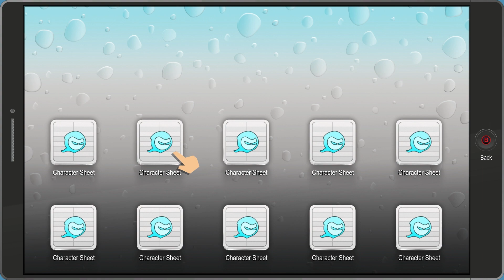New Kid Ascends Beyond Walking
The King glides across the field